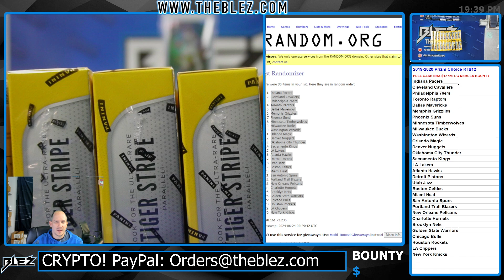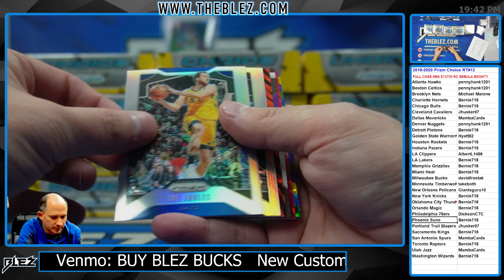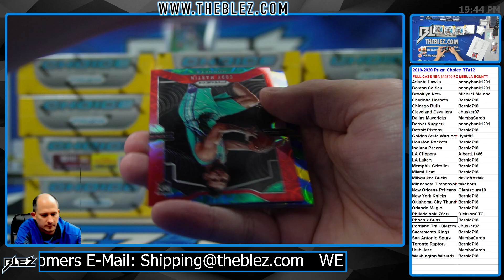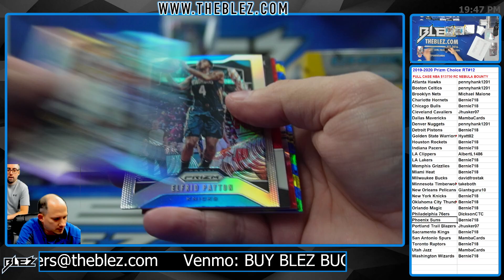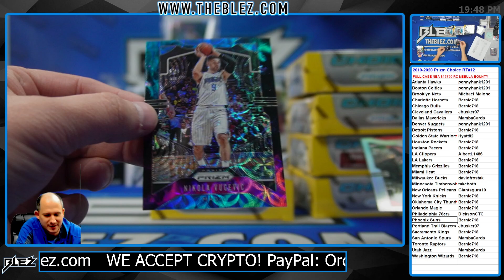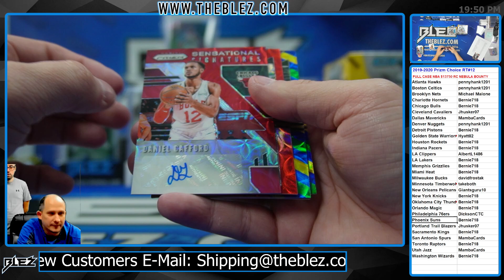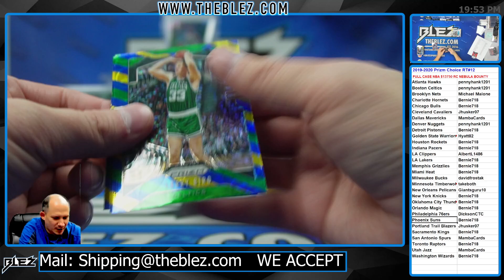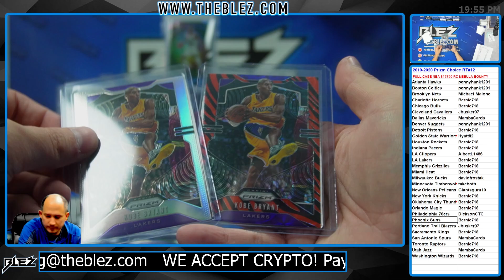2019-2020 Panini Prizm Choice FULL CASE BREAK #12 Random Team